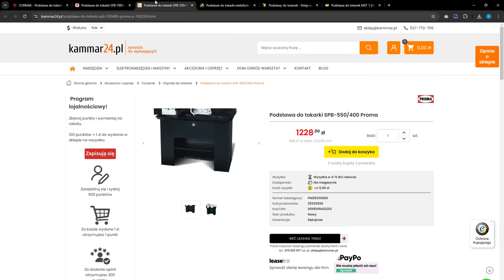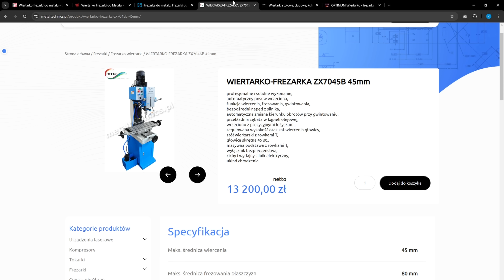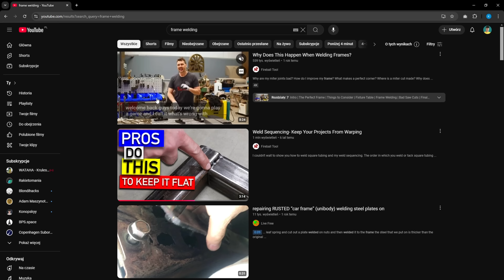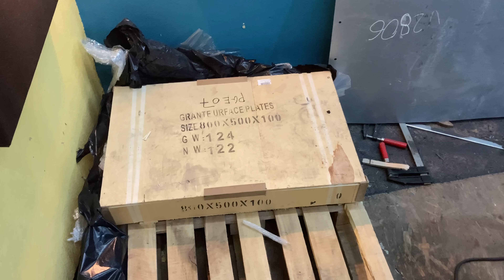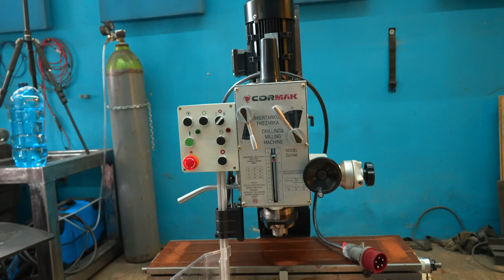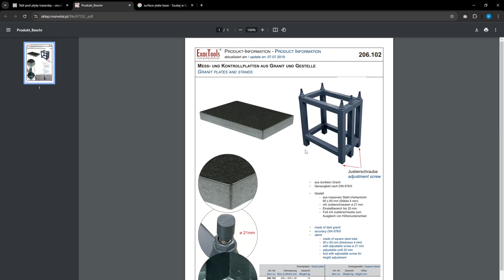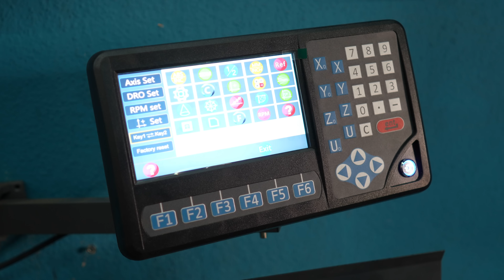Zespawałem 183kg stali pod maszyny o wadze 440kg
Wziąłem się za poważne prace warsztatowe jak spawanie i szlifowanie. Musiałem zrobić spore zakupy i wybrać odpowiednie narzędzia i elektronarzędzia.